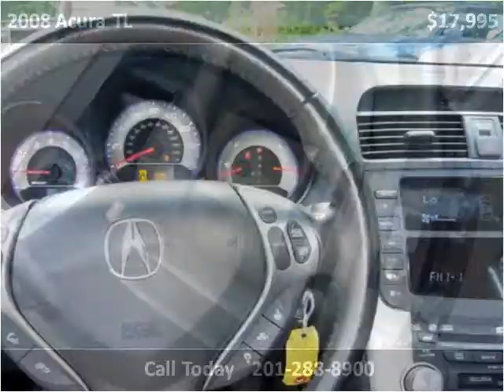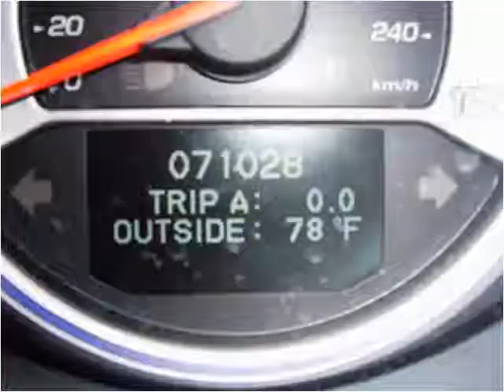2008 Acura TL Used Cars Little Ferry NJ